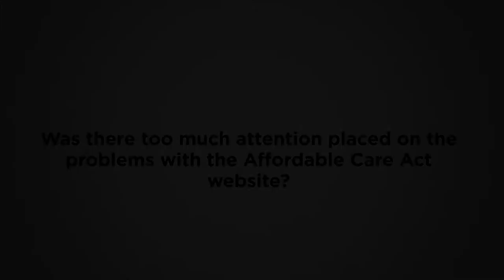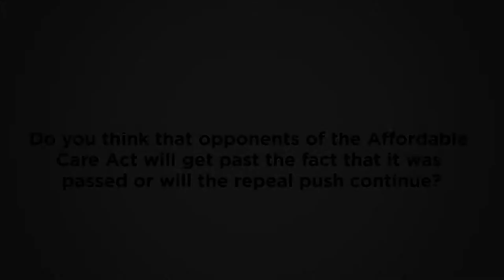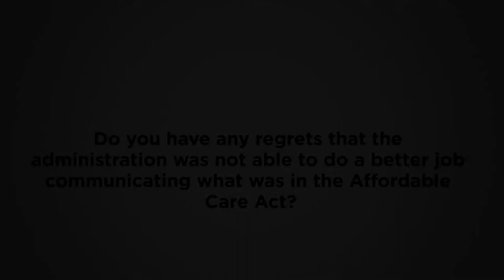IOPTV: Nancy-Ann Deparle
Nancy-Ann Deparle, former director of the White House Office of Health Reform, visited the IOP and reflected on the rollout of the Affordable Care Act.